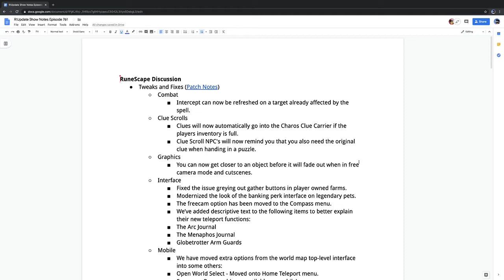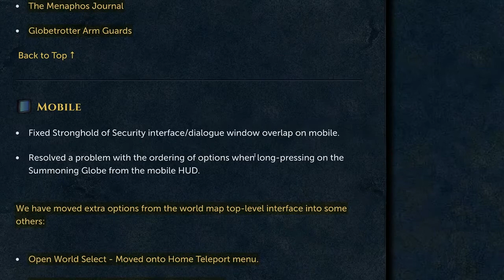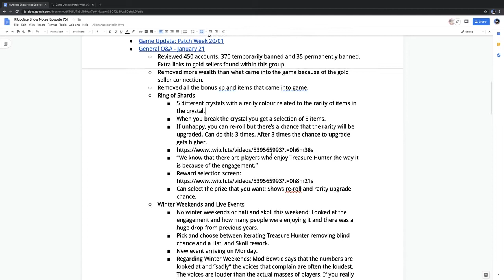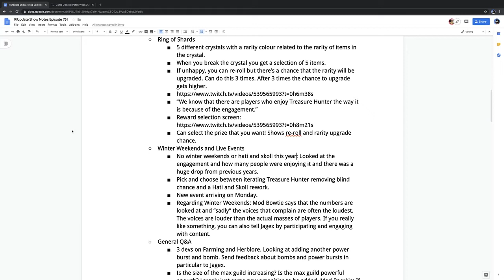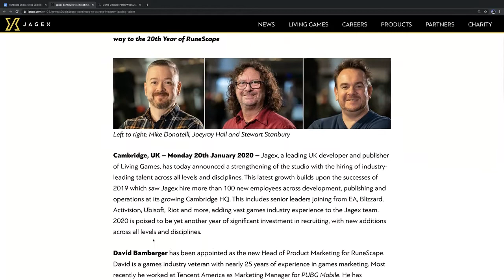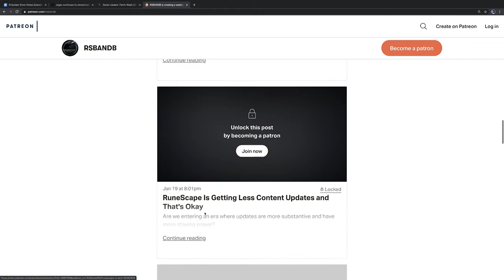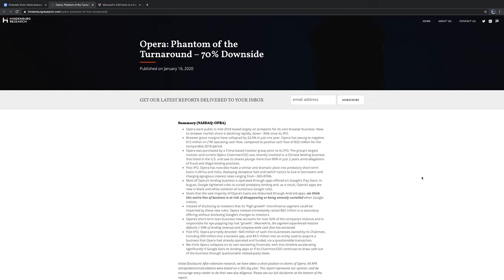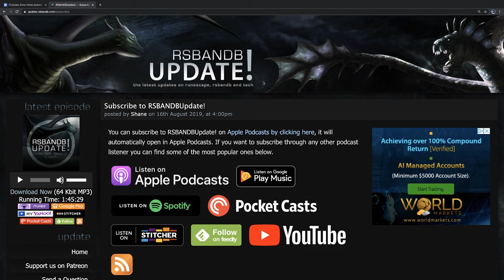RSBANDBUpdate! 761 – The Monkey on the Back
Despite it being a patch week there’s a lot happening. A live stream detailing a new direction for Treasure Hunter and the future of live events plus questions. We also tackle the War’s Retreat comp cape question and run through Jagex’s new hires.

Join us in-game at friends' chat: BitsBytes